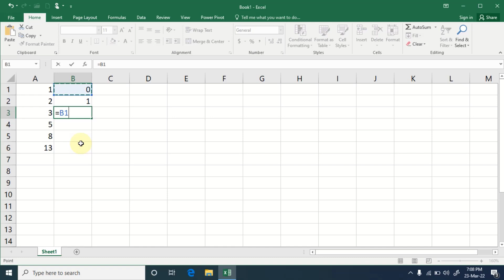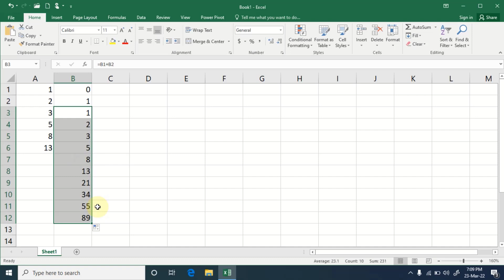excel Fibonacci sequence | full excel learn in Urdu and Hindi | excel advanced level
full excel course in urdu and hindi, online excel learn free, excel in advanced level